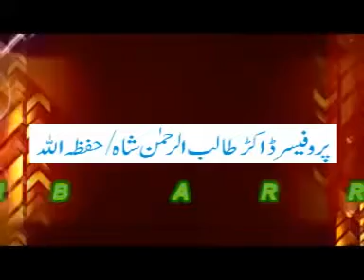Maslak-e -Haqq - The Way of the Truth ( Dr Talib ur Rehman )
Maslak-e -Haqq
Ahlul Hadeeth
Ahlus Sunnah
Dr Talib ur Rehman